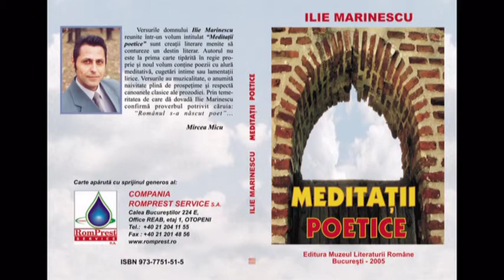ILIE MARINESCU - ZIUA INDRAGOSTITILOR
Poem din volumul de versuri "Meditatii poetice' Editura Muzeul Literaturii Romane, Bucuresti, 2005